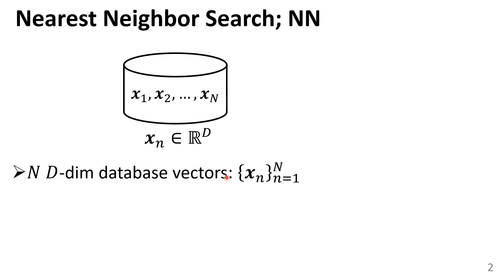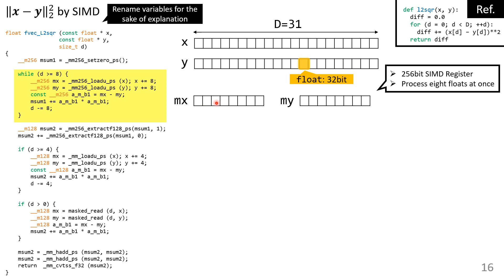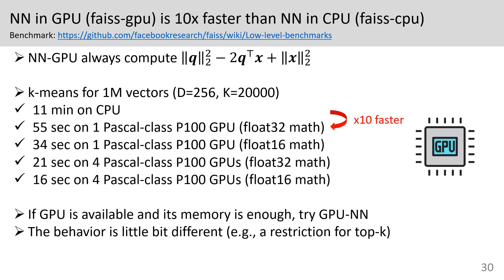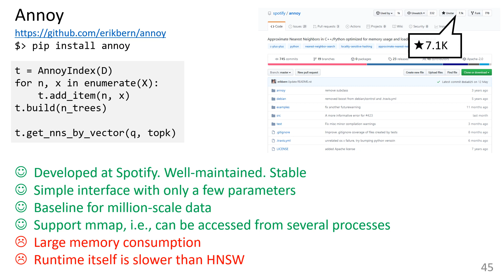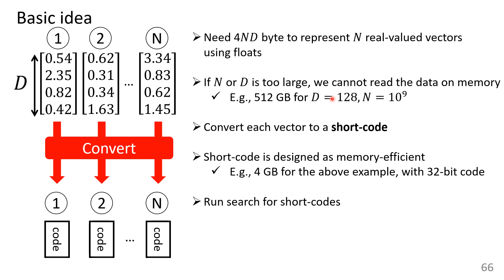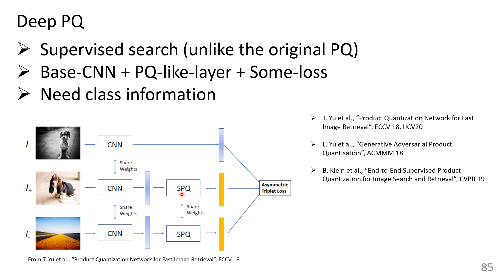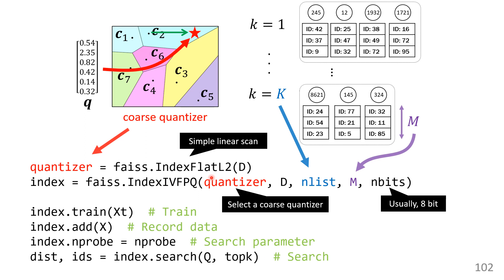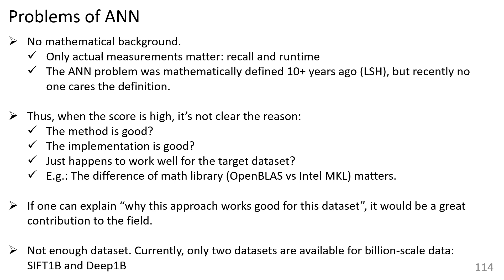[CVPR20 Tutorial] Billion-scale Approximate Nearest Neighbor Search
[CVPR20 Tutotrial] Image Retrieval in the Wild

Billion-scale Approximate Nearest Neighbor Search
Yusuke Matsui